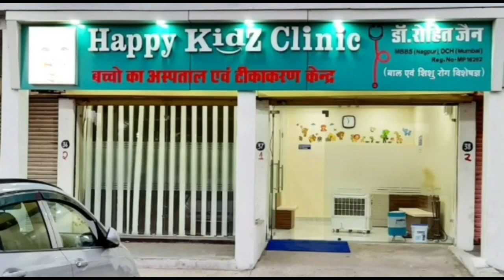DAMOH - बारिश में गुलजार हुए प्राकृतिक स्थानों का आनंद लेने पहुंच रहे बड़ी संख्या में लोग -10/08/20